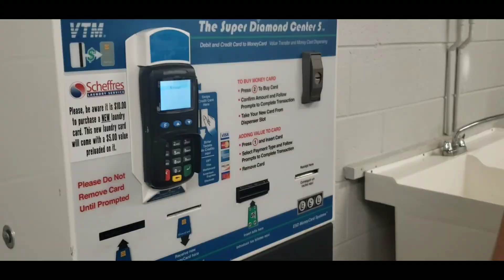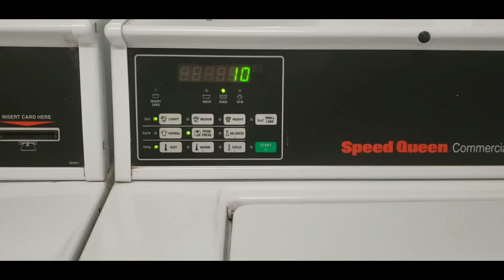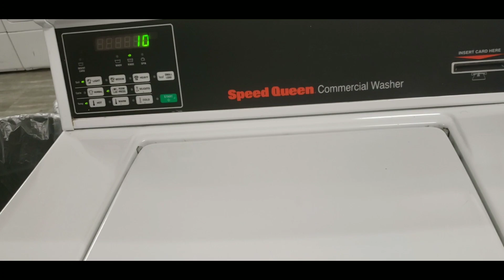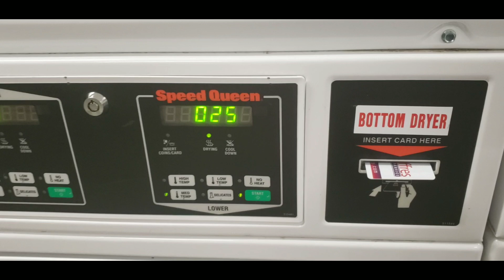A lavar las sábanas para ordenar la habitación del vecino Luis Sibrian